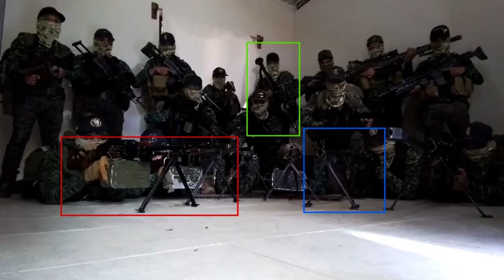El arsenal con el que el CJNG desata el terror y muestra su poder de fuego